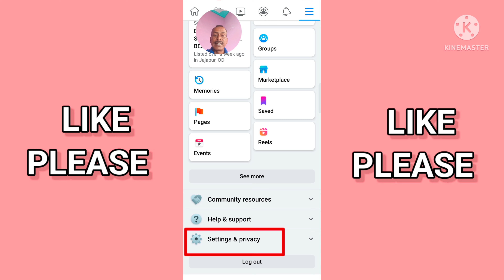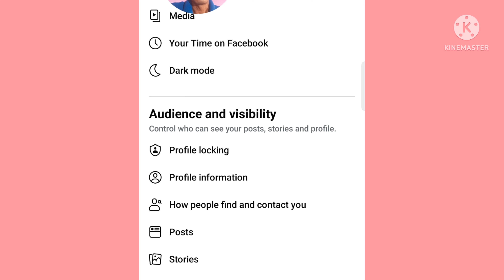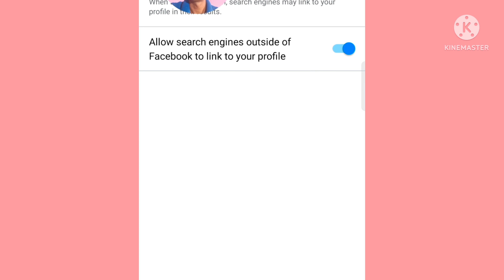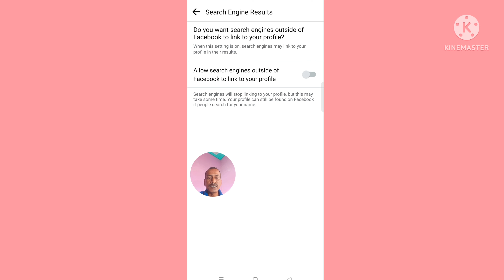how to hide Facebook profile from search engine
About This Video:- how to hide Facebook profile from search engine | facebook search engine off